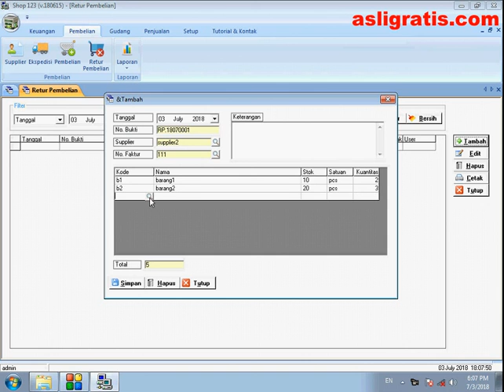Retur Barang Pembelian Tunai Pada Software Toko Portable 2 GRATIS